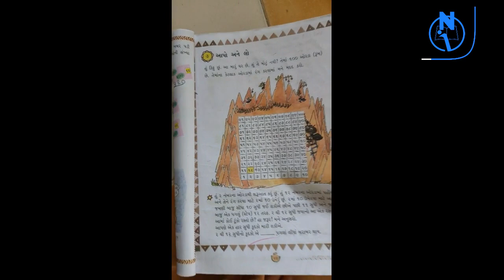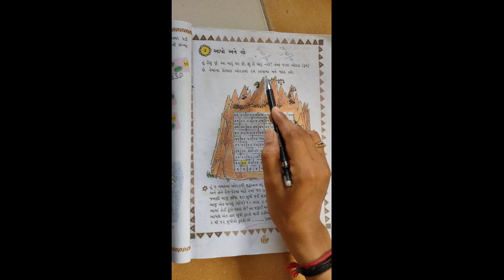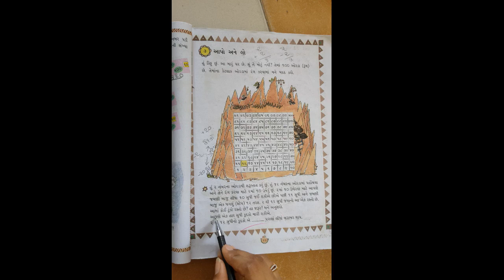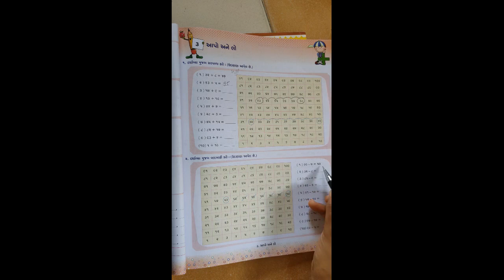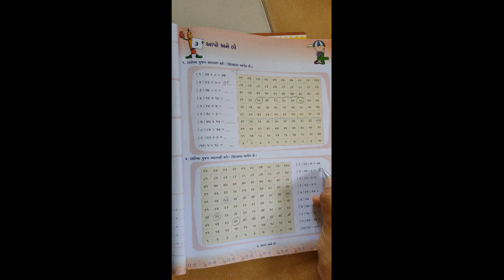STD 3 MATHS CH 3 L 1